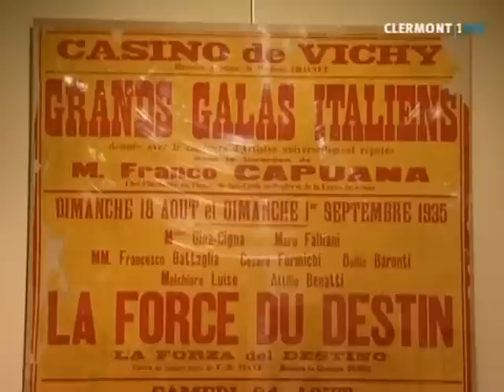Le petit journal de Vichy : idées de sorties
Quelques idées de sorties dans la cité thermale. (DROITS RESERVES . Pour toute exploitation sur TV, web, mobile, aller